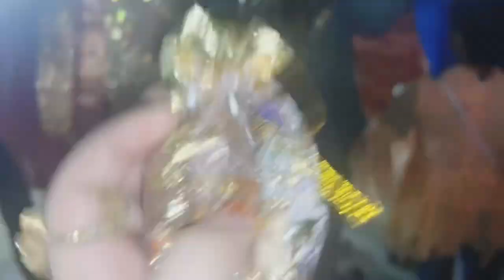Hairstyle for wedding season || Shaadi Mai Mile Bohut Subscriber || Meet up with subscribers